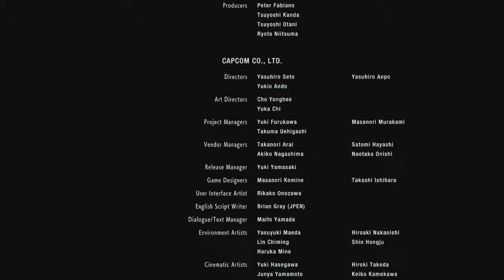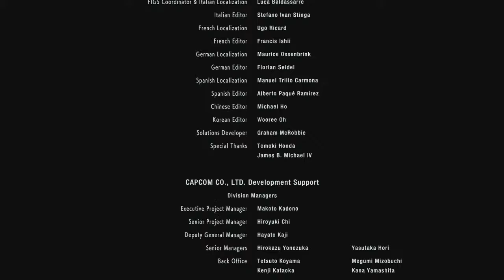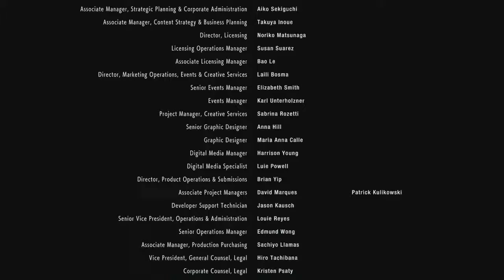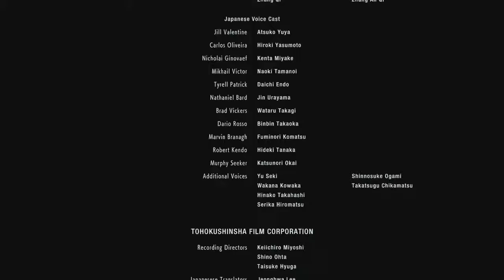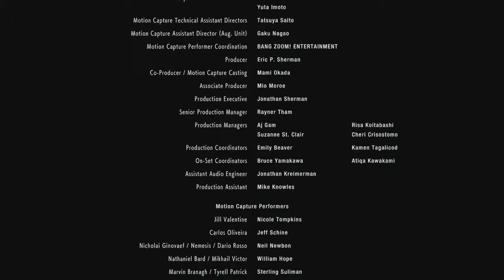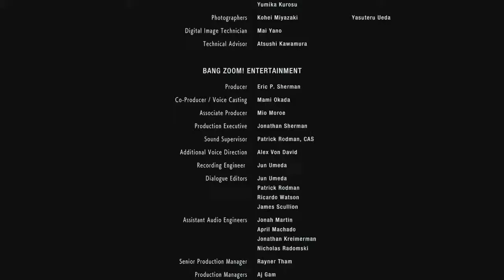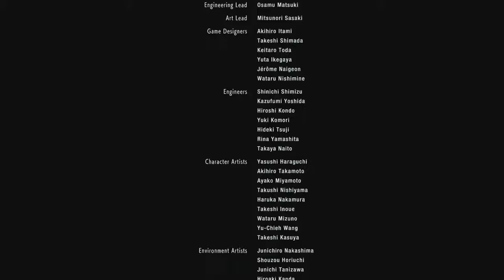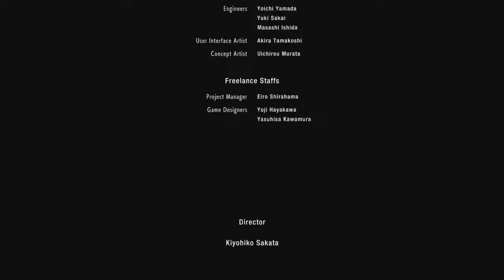Resident Evil 3 Remake Blind run (Back to school special)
Pretty sure im at the end so please enjoy my ass kicking